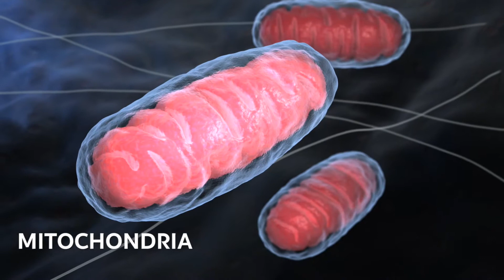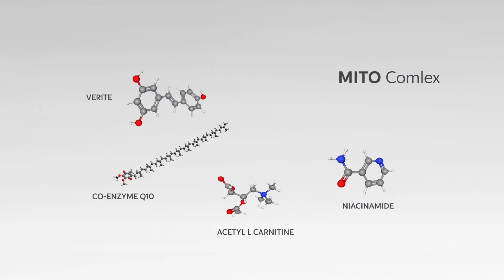MITO Complex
Product Description

Mitochondria are the powerhouse of our cells. Due to free radical damage/oxidative stress the mitochondria may not function properly. This Mitochondrial dysfunction can accelerate ageing and ageing related diseases, increase the rate of progression of degenerative diseases, cancer, cardiac diseases, metabolic diseases like diabetes, hypertension, obesity etc. Making our mitochondria function properly by safeguarding it from free radical damage/oxidative stress and helping our cells to produce more and more healthy mitochondria is the key to tackle it.

MITO Complex is a unique product made after a long term research, which can act directly on your mitochondria to enhance its function and its bio-genesis(new mitochondria formation). Vieroots have meticulously chosen the ingredients in MITO Complex to supercharge your mitochondria to make a new version of you.

Promotes healthy ageing

Mitochondrial dysfunction is considered to be one of the most important causes of ageing and ageing related diseases. MITO Complex helps you to improve the energy production mechanism of mitochondria and also helps in production of new mitochondria inside your cells. This in turn helps you slow down the ageing process and reduce the risks of ageing related diseases.

Helps to increase energy levels and vitality

MITO Complex can help you to increase your overall energy level due to the antioxidant action and due to increased mitochondrial biogenesis. The contents such as Resveratrol and Acetyl-L-Carnitine are well known for its anti-oxidant and metabolism boosting properties.

Helps to reduce fat by promoting metabolism

MITO Complex can help you to reduce the fat percentage from your body by promoting fat metabolism. Along with a slight energy deficit created in your body, MITO Complex can boost the fat burning process so that you can manage your body weight more efficiently.

Improves the functions of nervous system

As MITO Complex can help in reducing oxidative stress, it can be beneficially used for improving the functions of the nervous system. Whether it is physical or mental fatigue, low-energy level, low in cognitive functions like concentration, MITO Complex can be beneficially used to overcome these issues.

Helps to improve cardiac health

Resveratrol, one of the most powerful antioxidants, present in MITO Complex has cardioprotective actions. It also has anti-atherosclerotic(opposing plaque formation inside blood vessels) as well as vasorelaxation effects. CoQ10 is an antioxidant and anti-inflammatory ingredient present in the MITO Complex  can improve the cardiovascular health of a person. Acetyl-L-Carnitine also has antioxidant and anti-inflammatory action. Nicotinamide is known to help in decreasing LDL cholesterol and increasing HDL cholesterol. Thus, scientifically chosen ingredients in MITO Complex can act synchronously to help you improve the health of your heart.